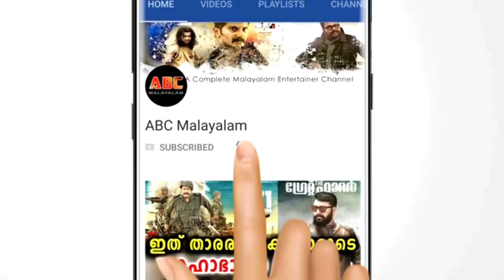ലക്ഷ്മിയുടെ ആരോഗ്യസ്ഥിതി മെച്ചപ്പെട്ടു | Lakshmi's health improved